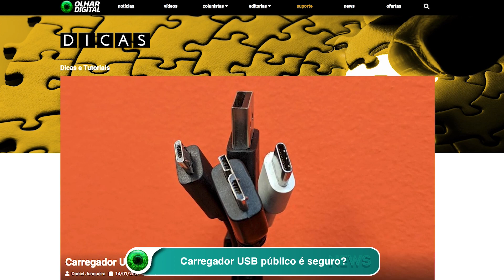Carregador USB público é seguro?